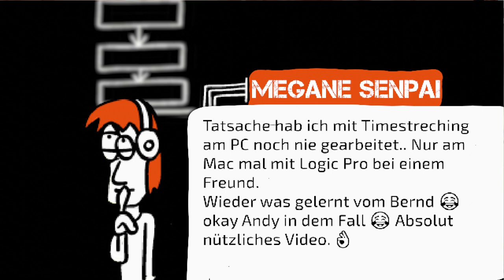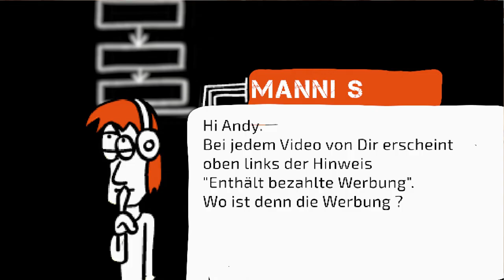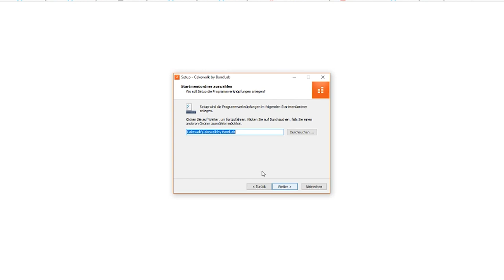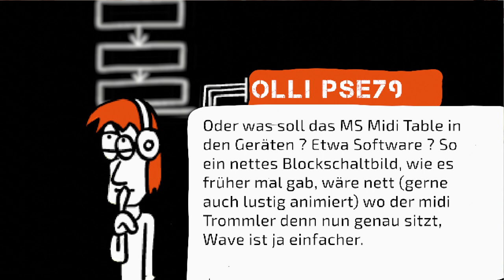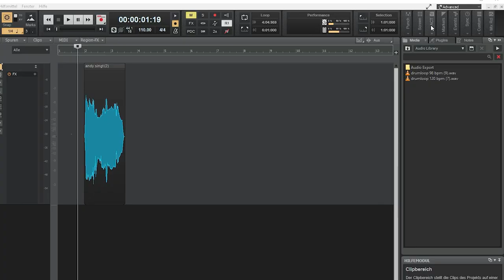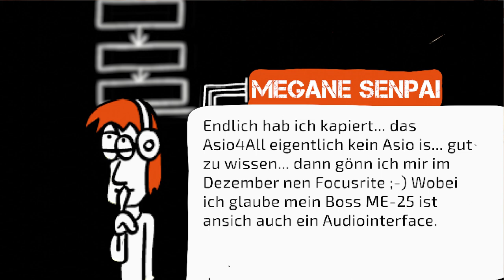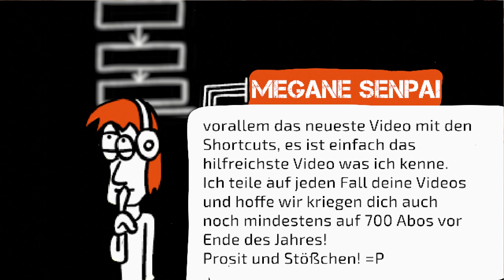Was macht die denn beim Kommentare kommentieren?! | koko 016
Eure Kommentare und Fragen zu Cakewalk und Musikproduktion, beantwortet vom Musikproduzenten Andy von töericht. Heute mit jemanden, der was dabei hat... doch nicht etwa Merch? Wir haben jetzt Merch?! Ja